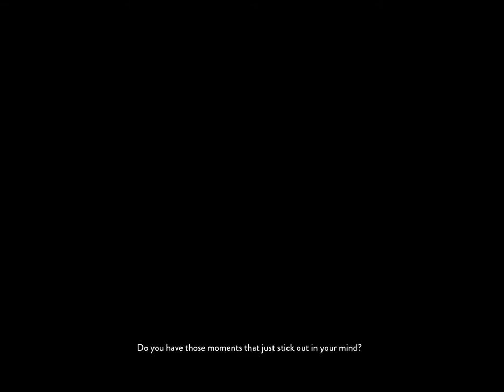The Best Dog Sled Team!!! The Red Lantern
A little change from the scary videos i checked out The Red Lantern a game set in the cold wilderness of alaska, i picked a team of five good boys to accompany on my journey